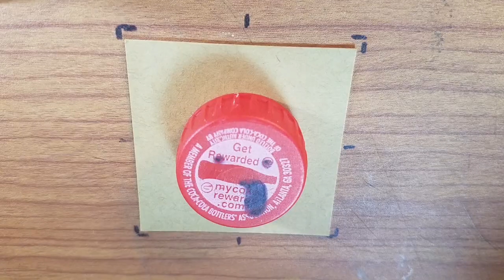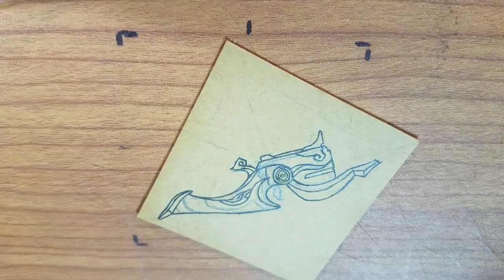Bottle Cap Drawings: Jhin's Whisper Time lapse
Jhin The Virtuoso is a creepy weird psychopath from the popular MOBA game League of Legends. He obsesses over killing people in the most perfect way possible, and he believes murder is art, because he's crazy. and thats some shit crazy people would believe. He shoots people with a gun. theres your character summary. Got any suggestions for what you'd like to see me draw in future videos? sound off in the comments!

Sources

Music - On Top Of The World (Instrumental Version) by Cecilia Lindh